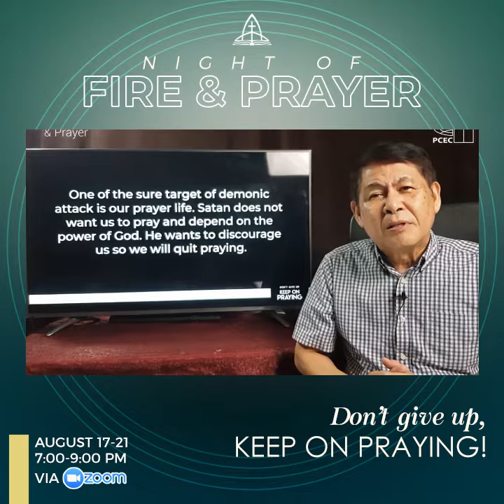Keep On Praying with Bs. Ellie Mercado (ZCCC Prayer and Fasting Week)